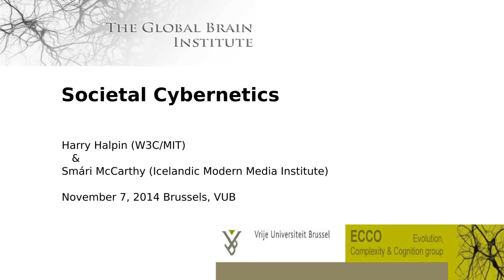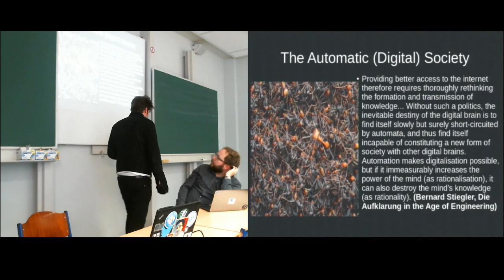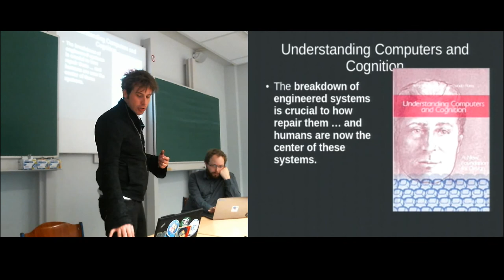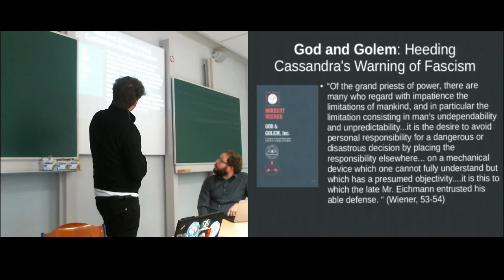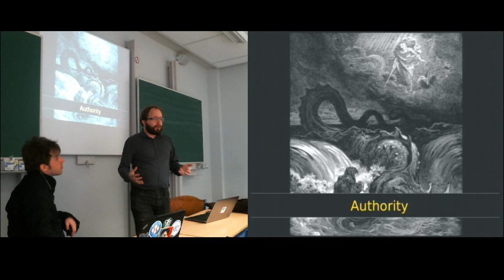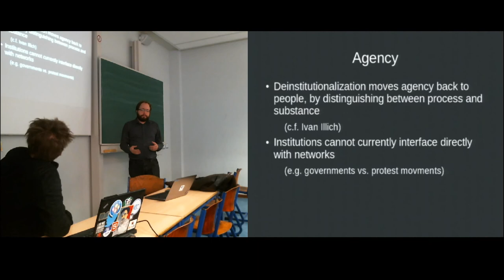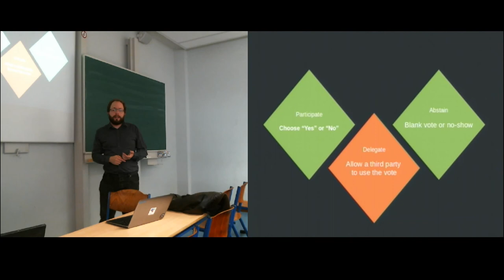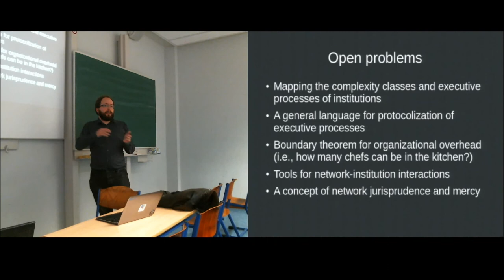Harry Halpin & Smári McCarthy: Societal Cybernetics (Seminar)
11th ECCO / GBI seminar series (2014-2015)
Societal Cybernetics
Part I - Seminar

October 31, 2014, Brussels
Harry Halpin (W3C/MIT)
and
Smári McCarthy (Icelandic Modern Media Institute)